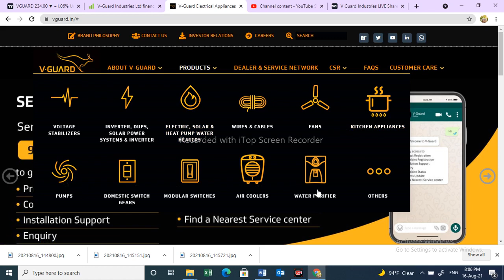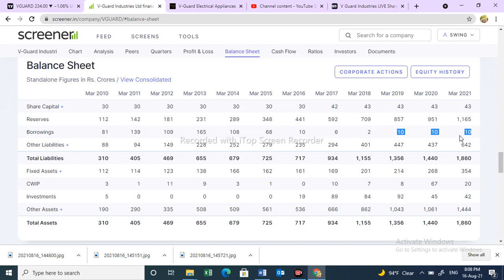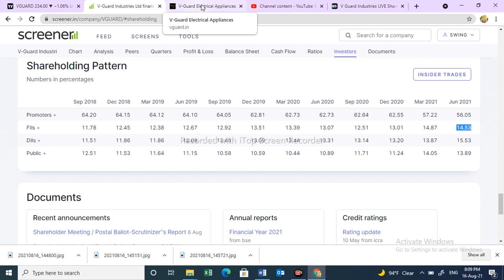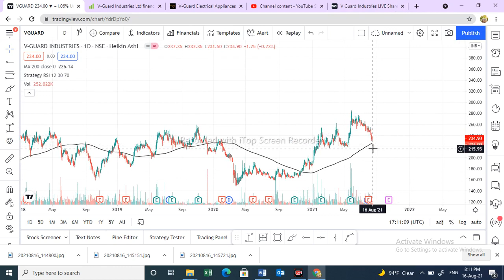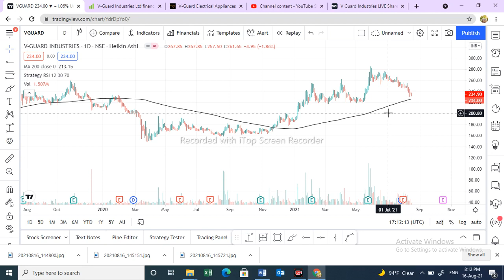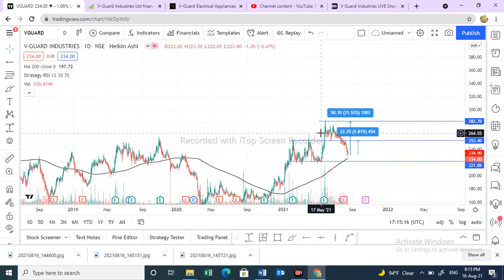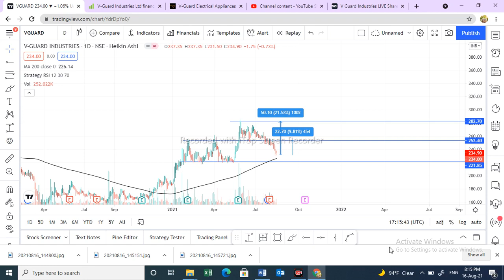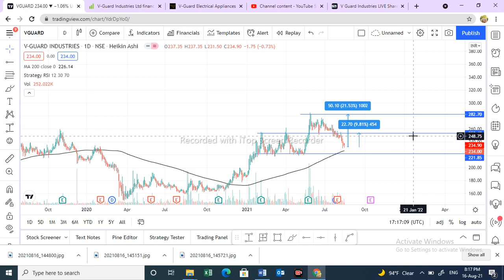V Guard Industries Ltd Stock Latest News,V Guard Industries Ltd Result , swingtrading,swingtradesks